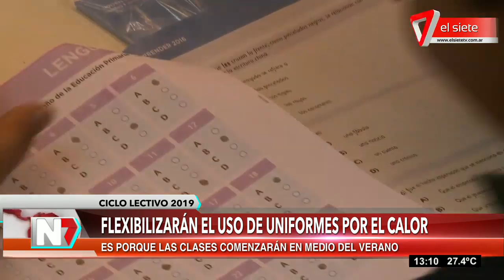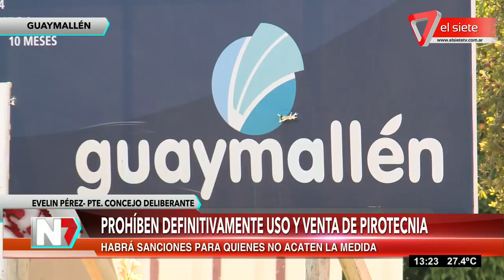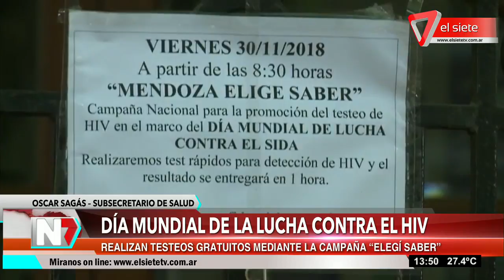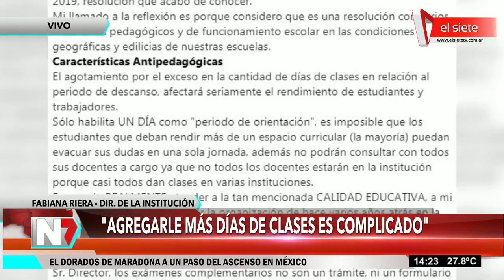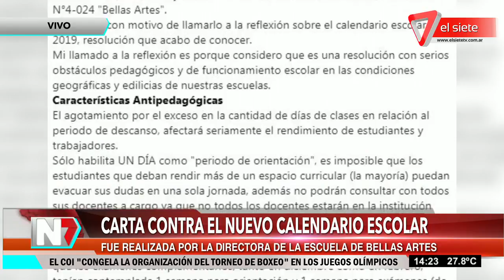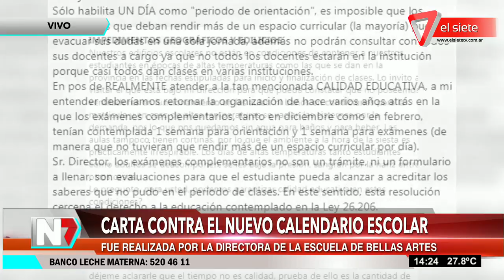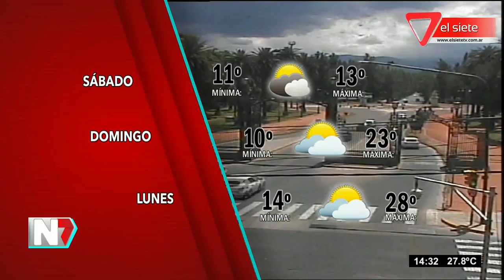Noticiero El Mediodía Viernes 30 de noviembre del 2018